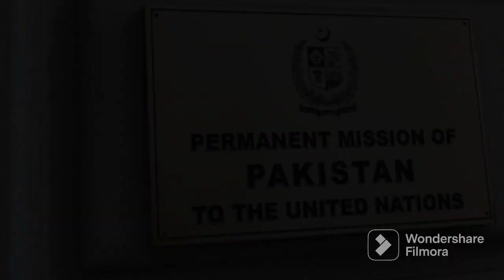How Pakistan's Permanent Mission In UN Works/Pakistan Ka UN mein Mustaqil Mission Kese Kam Kerta He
Since its membership on September 30, 1947, Pakistan has been an active participant in the United Nations and its specialized agencies and other bodies, as well as in various UN conferences.

Previous Vlogs